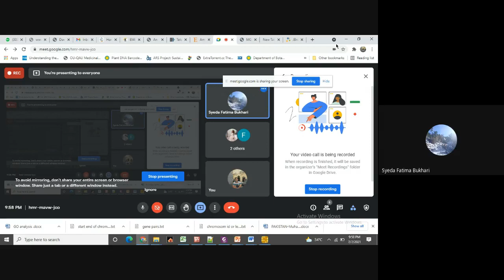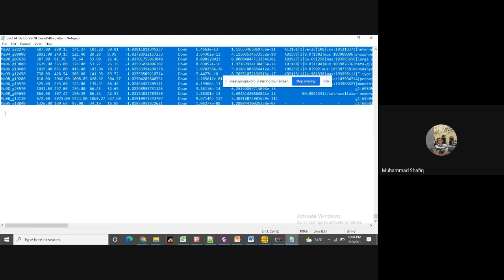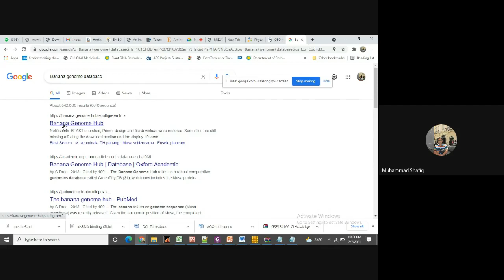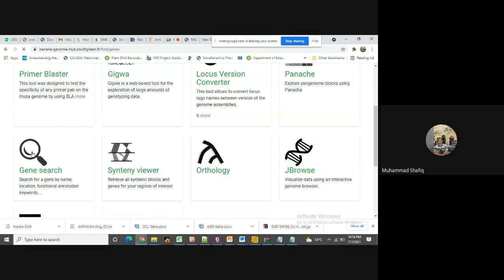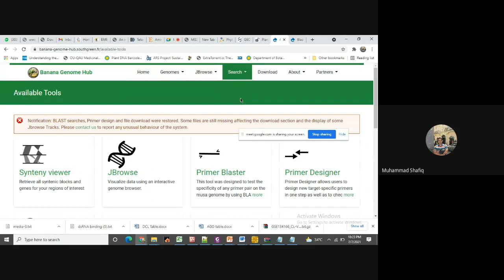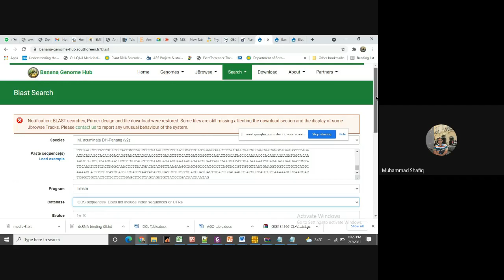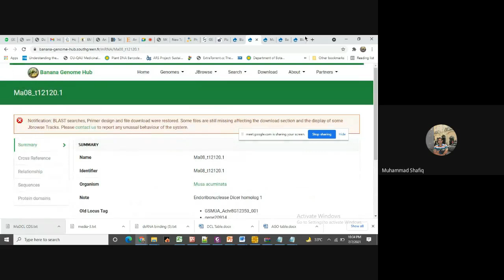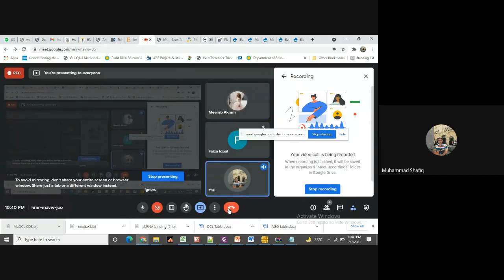NCBI Geo for Banana gene expression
hmr-mavw-jco (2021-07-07 at 09_56 GMT-7).mp4